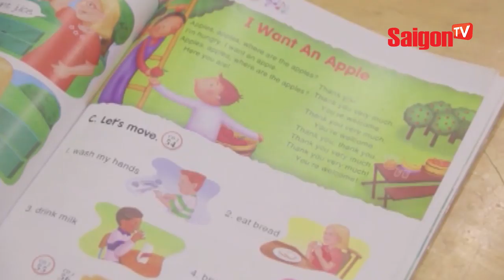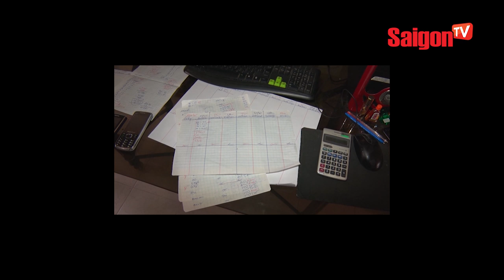Tranh kiếng - Tài hoa của người thợ vẽ ngược - SAIGONTV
Tranh kiếng - Tài hoa của người thợ vẽ ngược